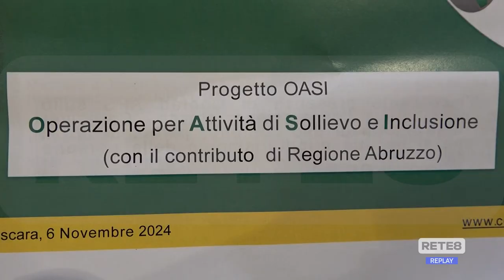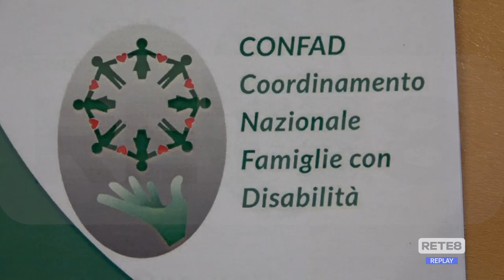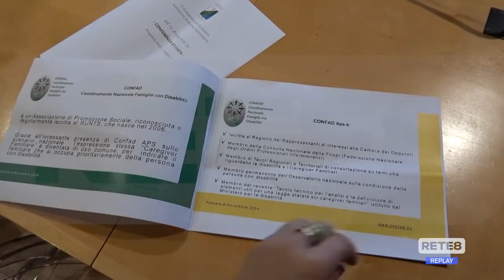Sociale - Progetto OASI per sollievo e inclusione